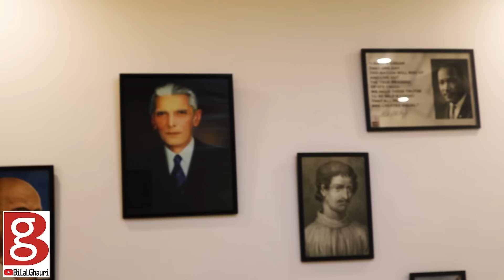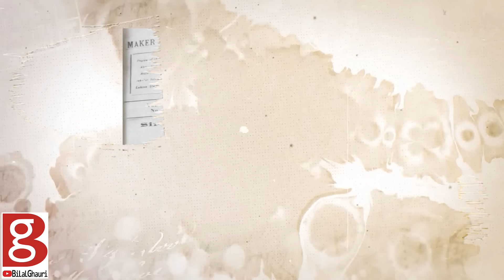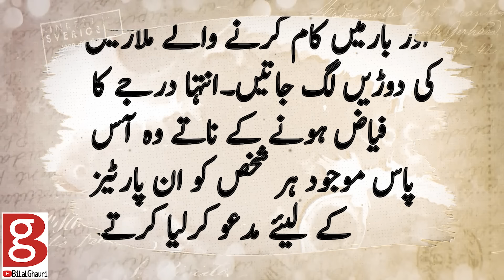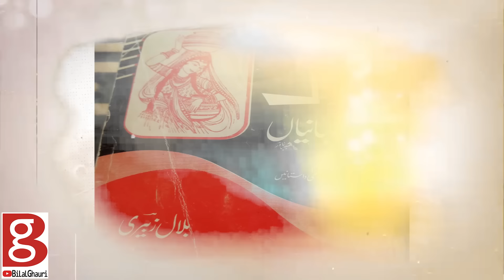Nawab of Dab Kalan and Shamshad Bai Love story | Ep01 | Dastan | Bilal Ghauri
Nawaz Muhammad Nawaz Khan was an influential and wealthiest landlord of Punjab who ruled over Dab Kalan state stretched over hundreds miles between Jhang and Multan. He fell in love with a Heera Mandi call girl Shamshad Bhai who was eventually murdered. Nawab Muhammad Nawaz Khan was booked in her murder case and even the best lawyer in subcontinent Quaid e Azam Muhammad Ali Jinnah could not get him released. Nawab of Dab kalan trial is considered one of the famous world trials. Bilal Ghauri shares this romantic as well as tragic story in his series "Dastan" It's 1st episode related this subject